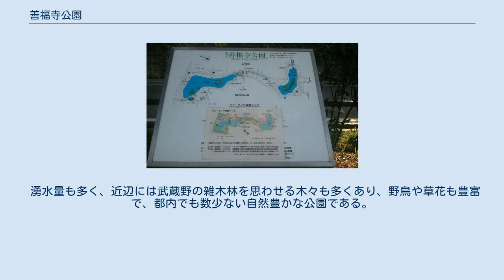善福寺公園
善福寺公園（ぜんぷくじこうえん）は東京都杉並区にある東京都建設局所轄の都立公園である。
 善福寺池を中心に、遊具・遊歩道が整備され、市民の憩いの場となっている。
また、善福寺池は善福寺川の水源にもなっている他、東京都水道局杉並浄水所の水源になっている（23区内の東京都水道局管轄の水道で、井戸を水源としているのはここだけ）。
北と南に2つの池がある。
池を中心に、憩いの場として整備され、公園としては1961年6月16日に開園。
井の頭池（井の頭恩賜公園）・三宝寺池（石神井公園）と並び武蔵野三大湧水池として知られている。
 なお、中流の杉並区成田西から成田東にかけて善福寺川緑地があるが、全く別の公園である。
 善福寺池は、古来より武蔵野台地からの湧水池として知られていた。
まだ農村だった江戸時代には、貴重な水源であった。
また池は遅野井池とも呼ばれ付近一帯の上井草村は別名遅野井村とも言われた。
善福寺の名の由来は、池のほとりにあった寺の名前に由来しているが、江戸時代に廃寺となっている。
また、ややこしいが近辺に「善福寺」という名の寺が現在あるものの、これは福寿庵という元々違う名前だった寺で、後年地名をとって改名した物であり、池の名前の由来にはなっていない。
 湧水量も多く、近辺には武蔵野の雑木林を思わせる木々も多くあり、野鳥や草花も豊富で、都内でも数少ない自然豊かな公園である。
 善福寺公園の地図